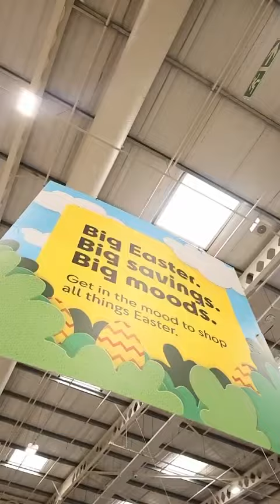Let's Go Shopping with Siza Under R500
The Easter Mood is in full swing at Makro for under R500.🐇 Siza gets ready for the long weekend with great deals on some Easter favourites. You can get all these deals and more on the Makro App, in-stores or on makro.co.za.